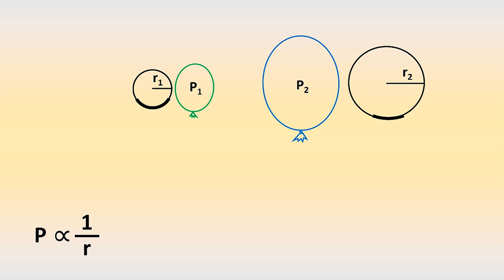Smaller Balloon stronger balloon | Marathi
This is a wonderful and counter intuitive experiment which can be done with ordinary materials which are readily available in your house. You need a rubber tube, few balloons, a thread, clamps, and a pair of scissors.
Seal one end of the rubber tube with clamp, Inflate a balloon and fix it to one end of the rubber tube with the help of a thread. Inflate another balloon to a smaller size and fix it to the other end of the tube. Make sure that there is no air leakage from the balloons.
Now that the setup is ready, guess what will happen when we open the clamp?

Most people think the air will flow from the big balloon towards the small one and eventually, both the balloons will be of the same size.

Surprisingly, it’s the opposite scenario, the air flows from the small balloon towards the bigger balloon expanding it even further
So why does this happen? As you know, air always flows from higher pressure towards lower pressure which means the smaller balloon has higher air pressure inside compared to the big one. This phenomenon can be explained by Laplace equation.
 According to the Laplace equation, there exists a pressure difference in curved surfaces. As the radius decreases, the pressure difference increases i.e., the radius of the curvature (r) is inversely proportional to the pressure (P).
P ∝ 1/r
Since the radius of the small balloon is less than the radius of the big one, it has greater curvature and hence more pressure in it.
This explains why air flows from small balloon to big balloon
now let's try this with two small balloons at one end of rubber tube and a bigger balloon at the other end of the rubber tube. For this experiment, a “Y” shaped joint is made on the rubber tube to which the two small balloons are attached. Upon opening the clamp the air flows from smaller balloons towards the bigger balloon.
If you are more ambitious you can try this experiment with two different sized soap bubbles. Make a slant cut at one end of the straw and insert it in the other end. now bend both the ends of straw and make a U shaped assembly. Make a small hole and Insert the used refill at the center of the assembly. Make four petal-like cuts with the scissors on the open ends of the straws. Block one arm of the straw with clamp and dip the other end in soap solution. Blow air to make a small bubble. Now, close the other arm of the straw and blow air to make a bigger soap bubble. When we remove the clamp you observe a similar effect and the Air in the smaller bubble will flow towards the bigger bubble.
I hope you liked this experiment and learned something new today. Have a Fun!

Team: Ashok Rupner, Chaitanya Mungi, Shraddha Bhurkunde, Neha Apte, Sandeep Jadhav                  Music: Dr. Manasi Kulkarni